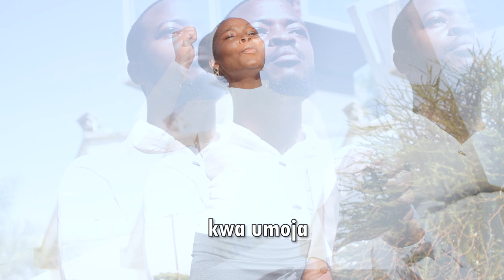Tazama Tazama ni Vyema na Vizuri | M. B. Syote | Sauti Tamu Melodies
Tazama tazama, ni vyema na vizuri, ndugu kuishi pamoja kwa umoja.

Mapendo ya Kristu yametuunganisha
Ndugu tuishi pamoja kwa upendo.

Happy New Year, heri ya mwaka mpya kutoka Sauti Tamu melodies

wimbo wa tafakari

Trainer | Director | Producer - Martin Mutua Munywoki

Waimbaji wametoka St. Paul's Chapel, University of Nairobi.